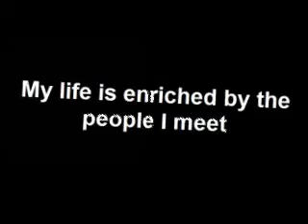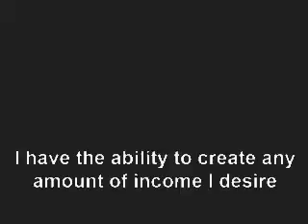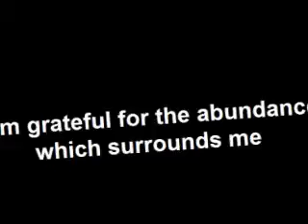How to create an Abundance "mind movie"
Hello and welcome to my first Mind Movie on creating Abundance.  This "Mind Movie" is  video filled with powerful affirmations, and emotionally inspiring images. By watching this video twice a day you are commanding the universe to bring you the people, and resources required to make your dreams a reality. Why Do Mind Movies Work?

they work because they leverage off the extreme power of the Law of Attraction. Basically this means that if you believe something with all of your soul, then it becomes true.

People have utilized this amazing effect for thousands of years to become happy and successful. It's also rooted in the science of psychology that your sub conscious mind is constantly trying to close the gap between what you perceive, and what is real.

The problem is that most people don't perceive what they want to become reality, and so they are being counter productive.

Mind Movies takes the already powerful Law of Attraction, and literally puts it on steroids. This is because Mind Movies are able to inspire more emotion by engaging as many senses as possible, and by being extremely easy to watch and create.

Thousands of people have already discovered the life changing power of Mind Movies, and have decided to make their own. Its easy and fun and this one took me a day to create. The best thing about creating it was that it makes you really take the time to dream big, what does Abundance mean to you.  Have you heard the famous quote by Napoleon Hill, the author of "Think and Grow Rich"...

" whatever the mind can conceive and believe, It Can Achieve. " Make your own movie, Its easy and its fun
You see, Ryan Higgins figured out this powerful way to tap into the Law of Attraction that practically guarantees
you'll get whatever you want.

And the surprising thing about it is it is SUPER easy to do, you can start doing it right now...and here's the really cool part...

He's GIVING it away! ForFREE

He obviously understands abundance, because he's
practicing it in a very big way here:

 Imagine the Incredible Feeling of Finally Realizing all of Your Dreams Too!

you can do it, in a way that accelerates your power to manifest as effortlessly as "flipping on the switch" to the Law of Attraction.

It's even more than the power of your mind... it's harnessing the power of your heart, mind, spirit, and the power of the Universe to say YES to you.

WHAT 99% OF THE POPULATION DOESN'T KNOW
IS QUIETLY CHANGING THE LIVES OF THOSE WHO DO...
IN JUST 6 MINUTES A DAY.